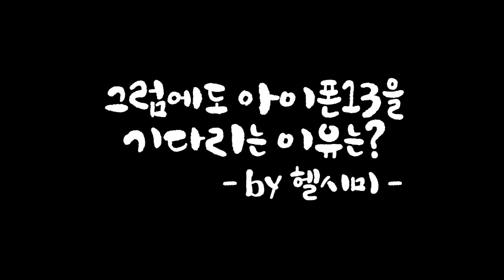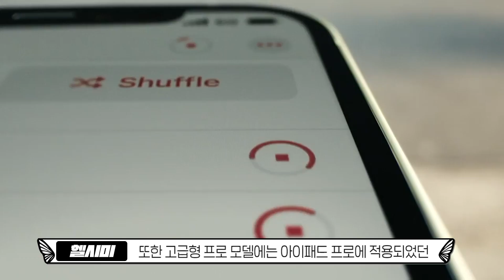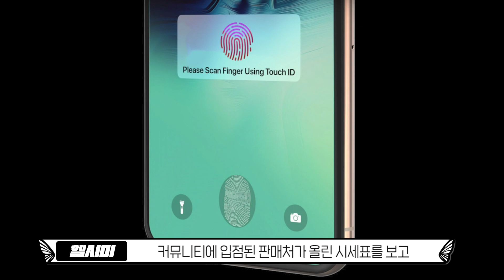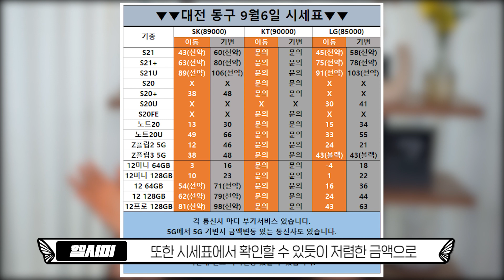아이폰13 스펙 카메라 성능 예상대로 출시할까? 사전예약 이제 한달도 안남았어요... 존버는 승리한다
아이폰13 스펙 카메라 성능 예상대로 출시할까? 사전예약 이제 한달도 안남았어요... 존버는 승리한다 이제 남은 건 어떤 모델을 구매할지 결정하는 것과 그에 맞는 총알만 준비하시면 됩니다